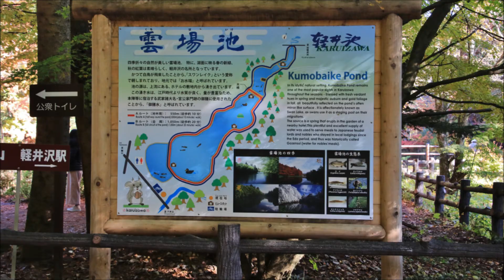軽井沢 雲場池・プリンスホテルの紅葉 2020年10月26日 BGM Guitar ｋ.Okabe 夢はひそかに（シンデリラより）